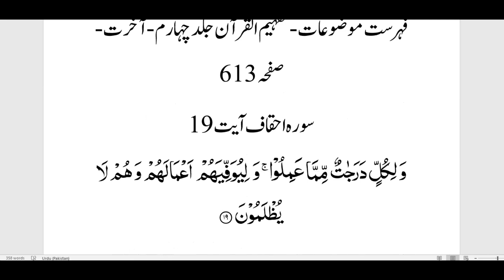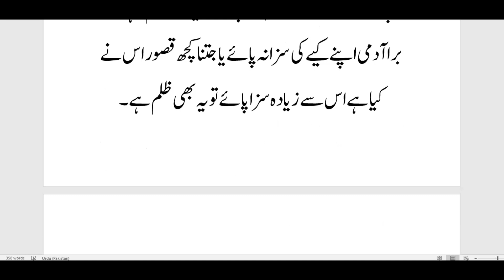آخرت میں ہر ایک کو اس کے عمل کے مطابق بدلہ دیا جائے گا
فہرست موضوعات-تفہیم القرآن جلد چہارم-آخرت-صفحہ266
سورہ یس آیت 54
فَالْيَوْمَ لَا تُظْلَمُ نَفْسٌ شَيْـًٔا وَّ لَا تُجْزَوْنَ اِلَّا مَا كُنْتُمْ تَعْمَلُوْنَ۰۰۵۴
آج کسی پر ذرّہ برابر ظلم نہ کیا جائے گا اور تمہیں ویسا ہی بدلہ دیا جائے گا جیسے عمل تم کرتے رہے تھے۔
فہرست موضوعات-تفہیم القرآن جلد چہارم-آخرت-صفحہ383
سورہ زمر آیت 70
وَ وُفِّيَتْ كُلُّ نَفْسٍ مَّا عَمِلَتْ وَ هُوَ اَعْلَمُ بِمَا يَفْعَلُوْنَؒ۰۰۷۰
اور ہر متنفّس کو جو کچھ بھی اُس نے عمل کیا تھا اُس کا پُورا پُورا بدلہ دے دیا جائے گا۔ لوگ جو کچھ بھی کرتے ہیں اللہ اس کو خوب جانتا ہے۔
فہرست موضوعات-تفہیم القرآن جلد چہارم-آخرت-صفحہ592
سورہ جاثیہ آیت 28
وَ تَرٰى كُلَّ اُمَّةٍ جَاثِيَةً١۫ كُلُّ اُمَّةٍ تُدْعٰۤى اِلٰى كِتٰبِهَا١ؕ اَلْيَوْمَ تُجْزَوْنَ مَا كُنْتُمْ تَعْمَلُوْنَ۰۰۲۸
اُس وقت تم ہر گروہ کو گھٹنوں کے بل گِرا دیکھو گے۔ہر گروہ کو پکارا جائے گا کہ آئے اور اپنا نامہٴ اعمال دیکھے۔ اُن سے کہا جائے گا” آج تم لوگوں کو اُن اعمال کا بدلہ دیا جائے گا جو تم کرتے رہے تھے۔
فہرست موضوعات-تفہیم القرآن جلد چہارم-آخرت-صفحہ613
سورہ احقاف آیت 19
وَ لِكُلٍّ دَرَجٰتٌ مِّمَّا عَمِلُوْا١ۚ وَ لِيُوَفِّيَهُمْ اَعْمَالَهُمْ وَ هُمْ لَا يُظْلَمُوْنَ۰۰۱۹
دونوں گروہوں میں سے ہر ایک کے درجے ان کے اعمال کے لحاظ سے ہیں تاکہ اللہ ان کے کیے کا پُورا پُورا بدلہ ان کو دے۔  ان پر ظلم ہرگز نہ کیا جائے گا
سورۃ الاحقاف حاشیہ نمبر۲۳
یعنی نہ اچھے لوگوں کے نیکیاں اور قربانیاں ضائع ہوں گی اور نہ برے لوگوں کو ان کی برائی سے بڑھ کر سزا دی جائے گی۔ نیک آدمی اگر اپنے اجر سے محروم رہ جائے، یا اپنے حقیقی استحقاق سے کم اجر پائے تو یہ بھی ظلم ہے، اور برا آدمی اپنے کیے کی سزا نہ پائے یا جتنا کچھ قصور اس نے کیا ہے اس سے زیادہ سزا پائے تو یہ بھی ظلم ہے۔